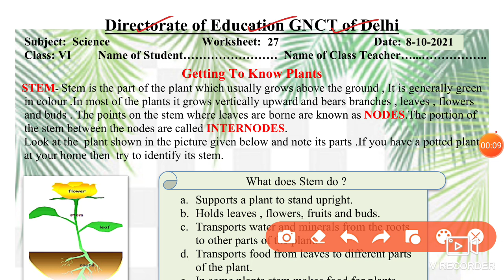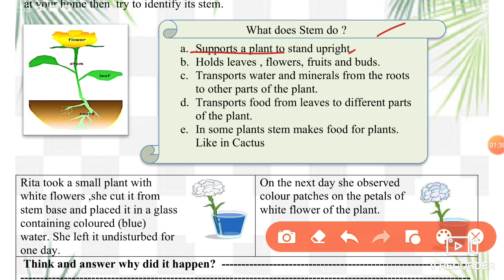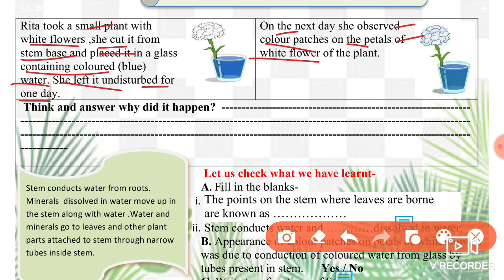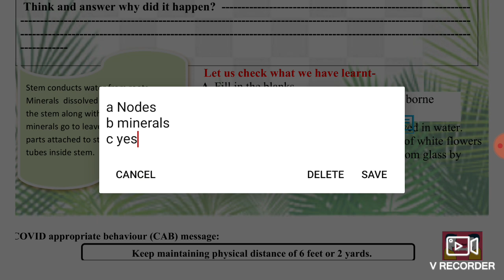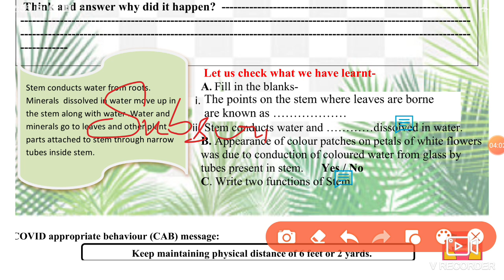Science Worksheet 27 Class 6 (8/10/21)English Medium / Worksheet 27 Science Class 6/Worksheet Sci 27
worksheet 27,
8 October class 6 Worksheet 27,
8 October Worksheet 27 class 6 English medium,
 doe Worksheet 27 Science English medium,
8 October Science Worksheet 27,

8 October Worksheet 27 science,
8 October class 6 Science worksheet 27,
6 class Science worksheet 27 English medium,
 aaj ki Science ki worksheet 27 class 6, worksheet 27 class 6 English medium,
 8 October worksheet 27 class 6,
 8 October today worksheet 27,
 English medium science worksheet 27,
 today worksheet 27 science ,

🤗🤗🤗Thanku🤗🤗🤗